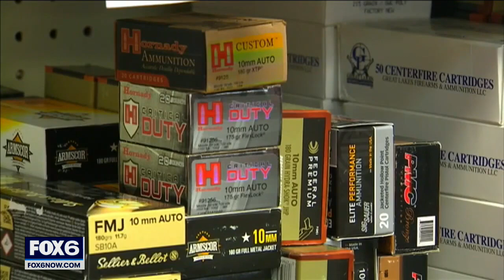Milwaukee basketball recruit New York gun case charges | FOX6 News Milwaukee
Sarion McGee, 23, a college basketball recruit from Milwaukee is in jail without bond in New York state, facing more than a dozen felony charges after officers say they found him on the Canisius College campus with illegal guns and ammunition.